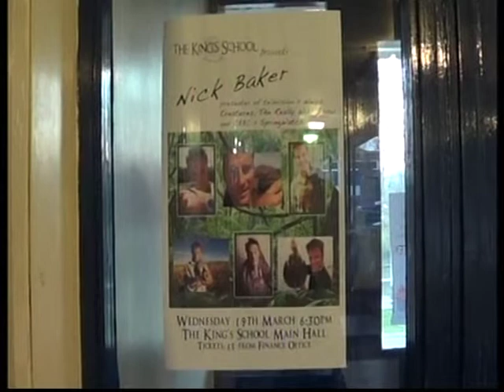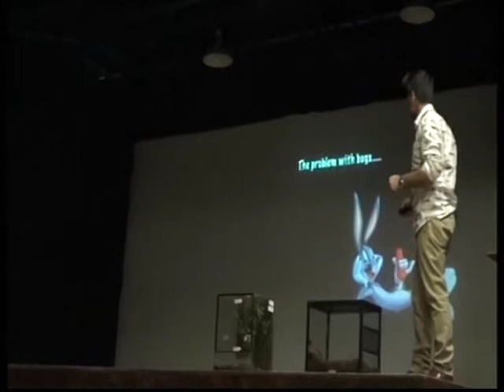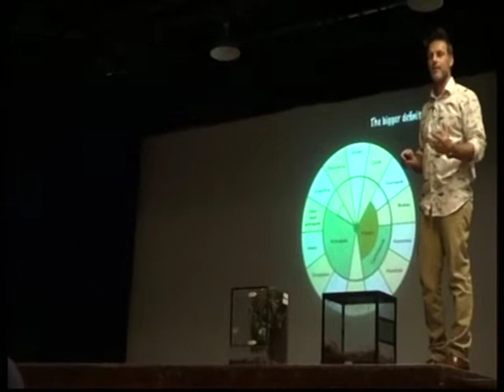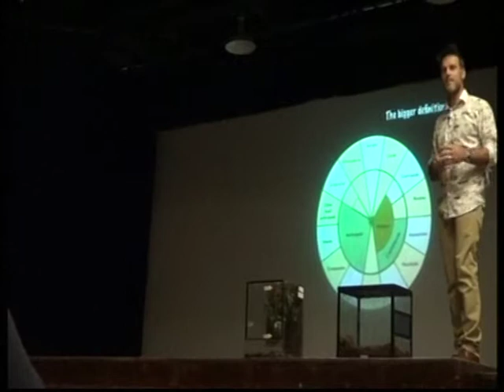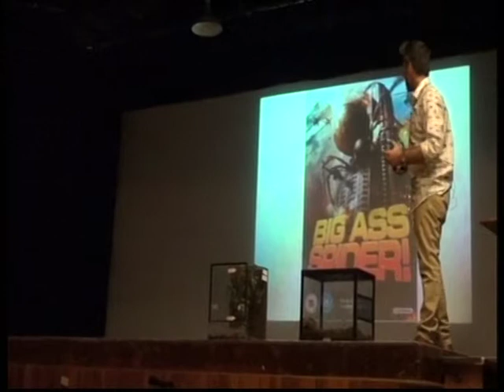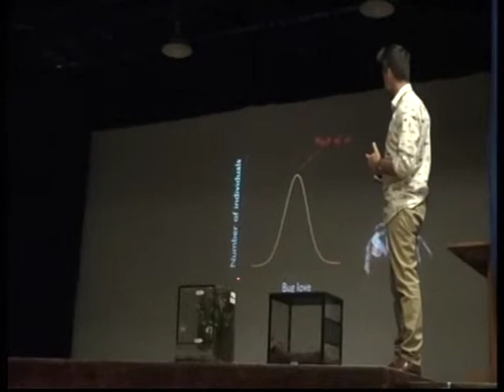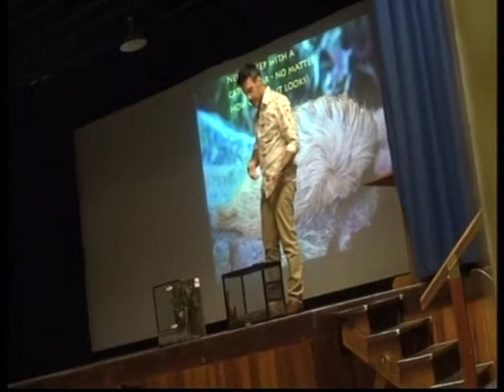Nick Baker Talks Bugs part 1/5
Description by adr films 2014 c